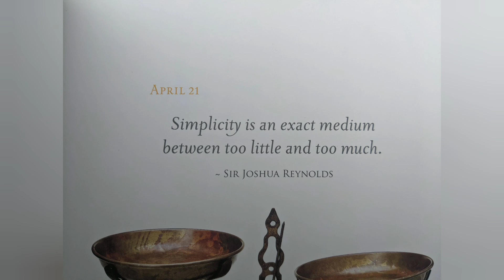My personal I am affirmations and thoughts for Sunday April 25th 2021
My personal I am affirmations for Sunday April 25th,  2021

My daughter Stella’s last words to me

Wendy motivates check her out she's awesome!

Stay safe and healthy and may God bless you always!